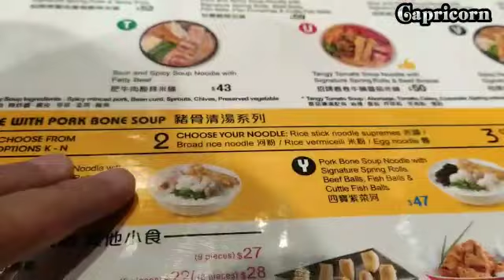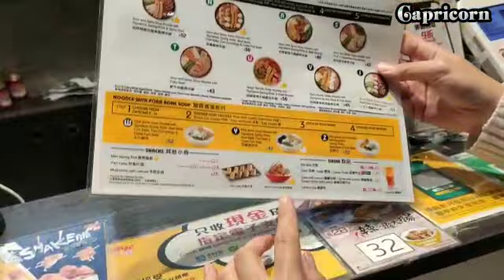Kuliner Hongkong // Makan Mie Kuah Pedas Manis Di Mongkok B2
hi guys..
Cuaca hongkong yang dingin banget,cocok banget makan yang oedas yang berkuah kuah..
Ini mie rekomemded banget mbk2 tkw..
Karna 90% yg makan orang indonesia..
So bagi yg belum pernah yuk sini cobain...